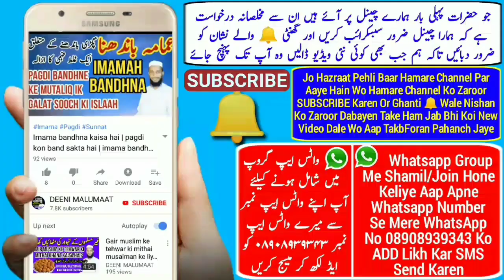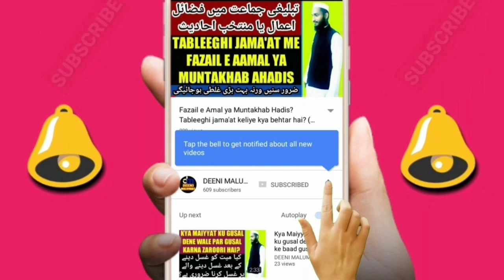Imtihan mein kamyabi ke liye dua wazifa | Exam mein pass hone ki dua aur Amal | MARB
Imtihan mein pass hone ka wazifa Or Dua kya hai yani exam mein pass hone ki dua aur wazifa kya hai imtihan mein kaise ache number laya jaye exam mein first aane ka wazifa Or Dua kya hai imtihan yani exam mein pass hone ki dua aur wazifa Or amal kya hai is video me saaf saaf bataya gaya hai zaroor suniye,